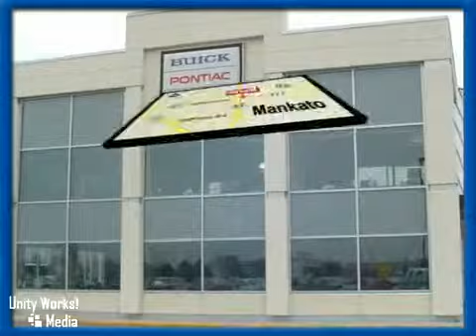2004 GMC Yukon R201068A in Mankato Benning, MN 56001 - SOLD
SOLD - If you are looking for real value on a great used car, Snell Motors invites you to come in and test drive this 2004 GMC Yukon, stock# R201068A. We are conveniently located near Mankato Benning, MN and known for our great selection, reliability and quality. Come take a look at this 2004 GMC Yukon today.

Snell Motors
50218309
Mankato Benning MN, 56001

This low miles loaded SLT is great for traveling and city driving. Smooth riding and comfortable for up to 8 passengers! Be the envy of the neighborhood van drivers (because we all know that SUV's are way cooler) Stop by Snell today to see if your family fits!!